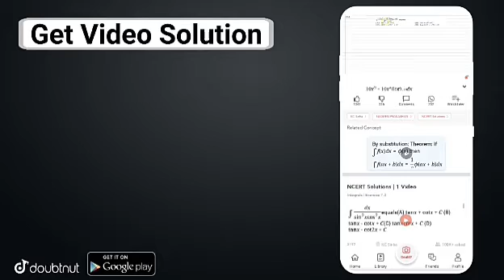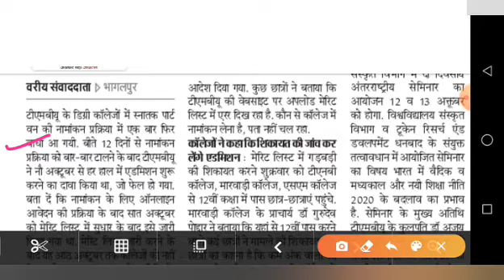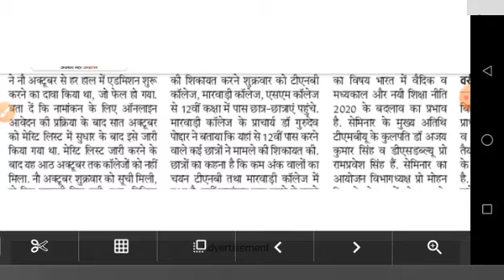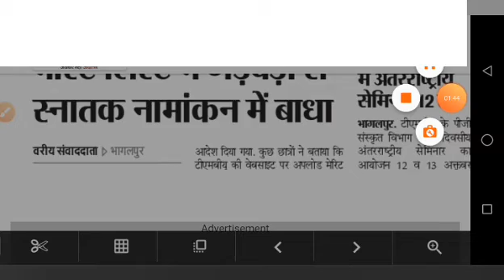TMBU Part 1 Admission 2020 | TMBU First Merit List 2020 | TMBU Bhagalpur Admission Online 2020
TMBU First Merit List 2020 | TMBU Part 1 Admission 2020 | TMBU Bhagalpur  Admission Online 2020

More Features :

1) Saari important books milengi solved video solutions ke saath

2) Previous year papers, Important PDFs, Question Bank

3) Crash Course, Mock Tests, Quiz

4) India's biggest student's community

& much more

3 Crore se zyada bachho ka bharosa!!